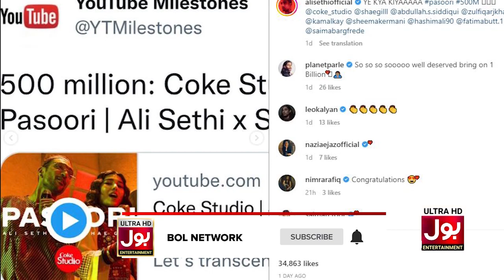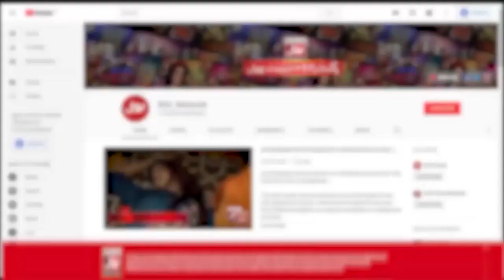Pasoori Song Crosses 500 Million Views | Ali Sethi | Shae Gill | Coke Studio | Pakistani Songs | BOL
Pasoori Song Crosses 500 Million Views | Ali Sethi | Shae Gill | Coke Studio | Pakistani Songs | BOL Entertainment